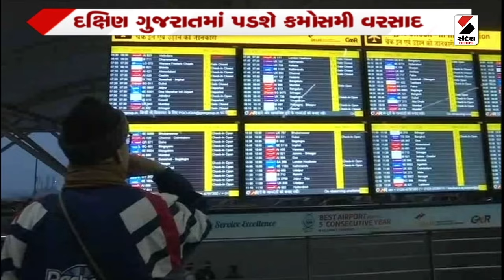આજનો એજન્ડા | દ્વિપક્ષીય મિત્રતાનો ડંકો | 09.01.2024 | Bilateral Friendship